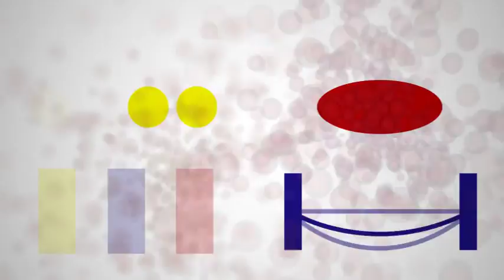Animation Project #1 (Abstract Shapes)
Paul Anderson's first project in DM350 Intro to Animation

Project Description: You will be creating a 25-45 second motion graphics piece. Use an original track that you created in Garageband (or any other audio program) and animate it with abstract lines, shapes and forms (in After Effects). Focus on expressing a particular feeling or mood in your piece. After creating the music track you will use mostly abstract shapes and time their motion go with the music.